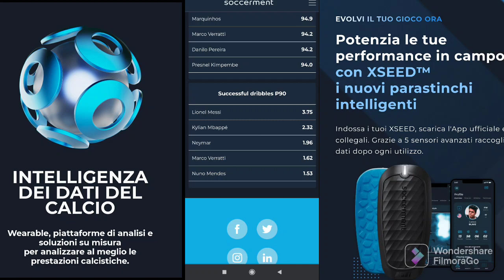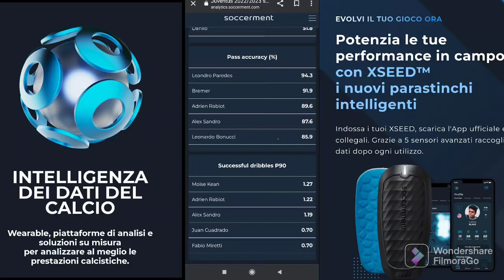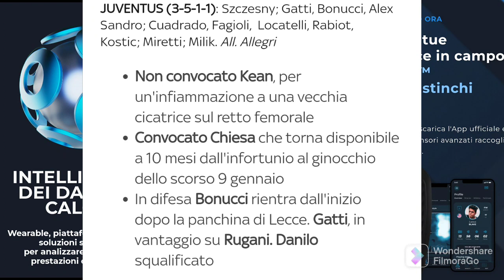JUVE -PSG: FORMAZIONE OBBLIGATA!KEAN INFORTUNATO🚨,RIENTRA CHIESA!(MA PER FAR NUMERO)🚨